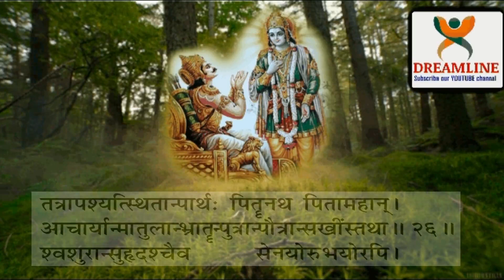श्रीमद भगवद गीता - अध्याय :1 श्लोक - 26 का पूर्ण भावार्थ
श्रीमद भगवद गीता - अध्याय : 1 - श्लोक26 का पूर्ण भावार्थ

प्रिय जन,

     श्रीमद भगवद गीता के श्लोक का अनुवादन आप तक पहुचाने का हमारा ध्येय यह है की नई पीढी को हमारी संस्कृति से अवगत कराया जा सके और यह अनुवाद सुनना अपने आप मे बहुत पवित्र माना जाता है और यह सुनने से हमारे पाप नष्ट होते है और वैकुंठ का सुख मिलता है |

तत्रापश्यत्स्थितान्‌ पार्थः पितृनथ पितामहान्‌ ।
आचार्यान्मातुलान्भ्रातृन्पुत्रान्पौत्रान्सखींस्तथा ॥

tatrāpaśyatsthitānpārthaḥ pitṛnatha pitāmahān.

ācāryānmātulānbhrātṛnputrānpautrānsakhīṅstathā৷৷1.26৷৷

श्वशुरान्‌ सुहृदश्चैव सेनयोरुभयोरपि ।

śvaśurānsuhṛdaścaiva sēnayōrubhayōrapi.

भावार्थ : इसके बाद पृथापुत्र अर्जुन ने उन दोनों ही सेनाओं में स्थित ताऊ-चाचों को, दादों-परदादों को, गुरुओं को, मामाओं को, भाइयों को, पुत्रों को, पौत्रों को तथा मित्रों को, ससुरों को और सुहृदों को भी देखा॥26 और 27वें का पूर्वार्ध॥

 कभी भी दो चीज मत छोड़िये, भजन और भोजन ।
भोजन छोड़ दोंगे तो ज़िंदा नहीं रहोगे, भजन छोड़ दोंगे तो कहीं के नही रहोगे ।
 सही मायने में भजन ही भोजन है।

We are limitless because we believe in our DREAMS...